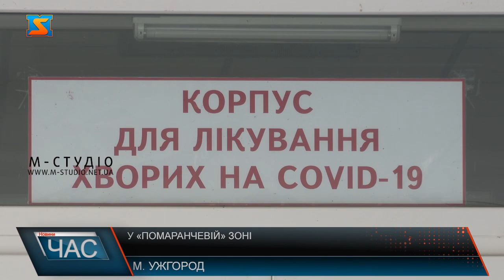У «помаранчевій» зоні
В Ужгороді через те, що місто потрапило до "помаранчевої" зони, посилили карантинні заходи. Таким чином в дію вступають нові обмеження.За вихідні показники по місту збільшилися, і є імовірність того, що скоро Ужгород опиниться у червоній зоні.Під час брифінгу навели статистику щодо віку тих, хто наразі вже захворів на ковід 19 в Ужгороді.Наразі в Ужгороді припинено планову госпіталізацію пацієнтів. Але це не стосується ургентних хворих, тобто тих, хто потребує невідкладної медичної допомоги, надання допомоги вагітним, новонародженим. Усі пацієнти повинні проходити тестування на коронавірус.Ужгородців закликають бути свідомими, і докласти усіх зусиль для того, щоб якнайшвидше вийти з карантину і знову повернутись до звичного життя.